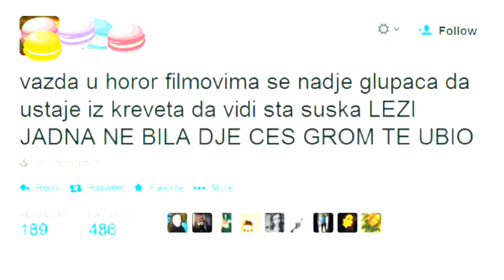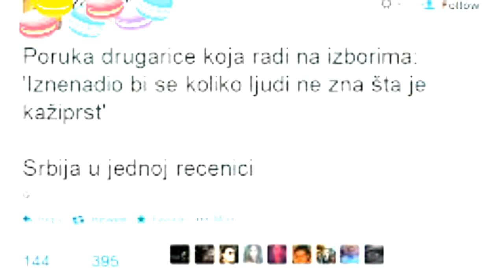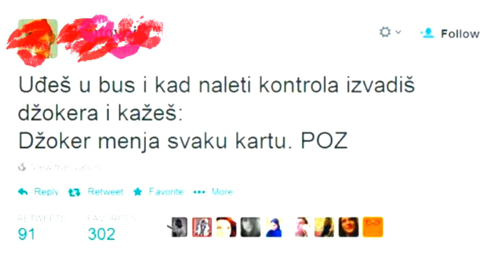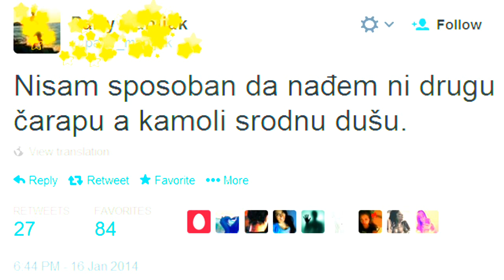Top 20 Tvitova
Top 20 najboljih,najsmesnijih i najpopularnijih tvitova.